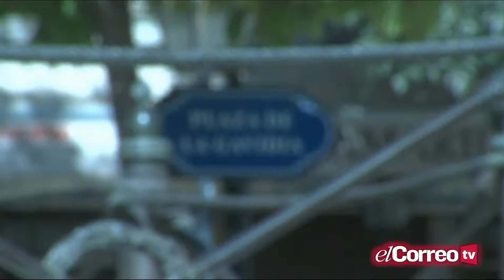Un proyecto social para la Gavidia